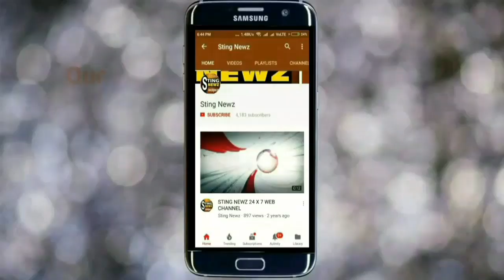রাজ্য বিজেপির নতুন সভাপতি হিসেবে কাকে চান মুকুল রায়? এখুনি জেনে নিন